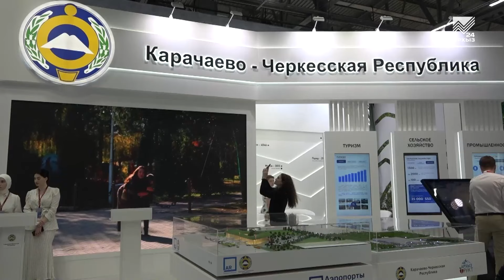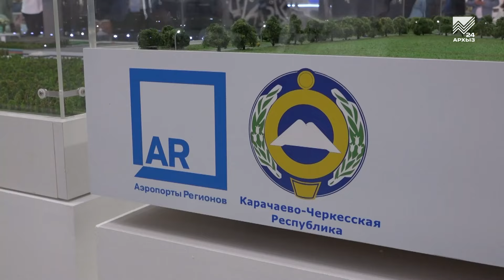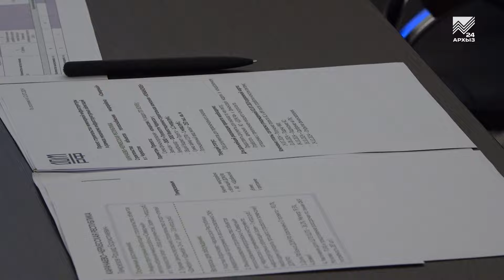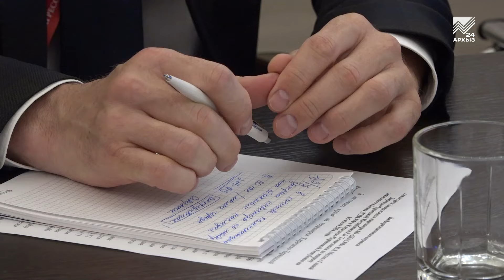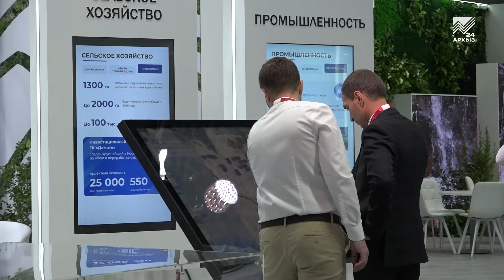Глава КЧР Рашид Темрезов возглавил делегацию региона на Кавказском инвестиционном форуме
Сегодня в Грозном проходит первый день Кавказского инвестиционного форума. Делегацию Карачаево-Черкесии на нем возглавляет лично Глава КЧР Рашид Темрезов. И главное для нашей республики событие этого дня — подписание в присутствии вице-премьера РФ Александра Новака концессионного соглашения с управляющей компанией «Аэропорты Регионов» на проектирование, строительство и эксплуатацию нового аэропортового комплекса «Архыз». Как подчеркнул в своем официальном Telegram-канале Глава КЧР Рашид Темрезов, «это стратегически важное соглашение войдет в историю Карачаево-Черкесии как старт крупнейшего инвестиционного проекта, который окажет мультипликативный эффект для всей экономики республики, в целом, и будет являться ключевым фактором в развитии всего туристического кластера региона, в частности». Наш коллега Наш корреспондент сейчас находится в Грозном, в центре событий, ему слово.  Евгений Чудновский Генеральный директор УК «Аэропорты Регионов».